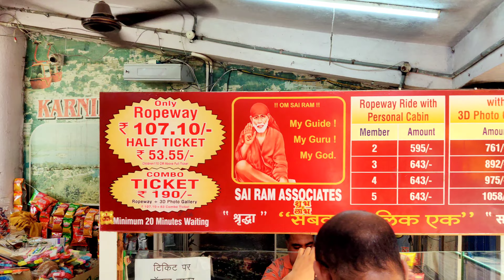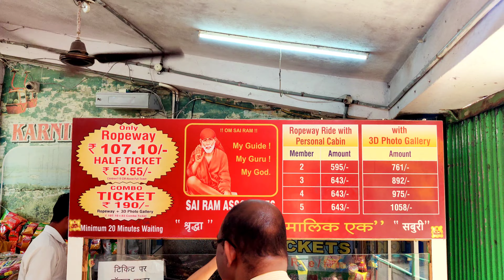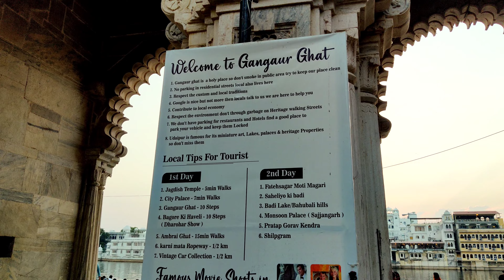VLog #32 - Day 3 Karni Mata Temple & Rajasthani Traditional Folk Dance 🩰